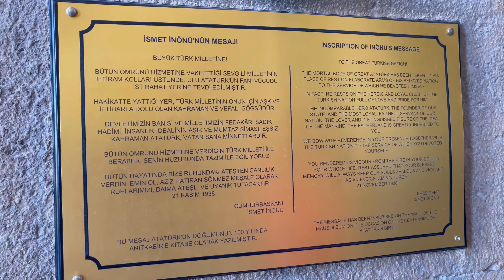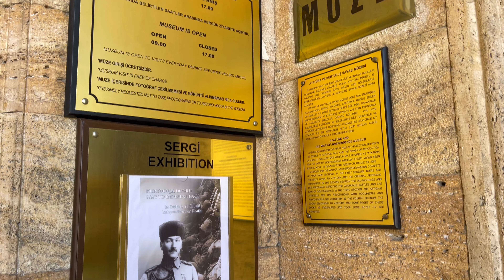Ankara Türkiye 🇹🇷 June 2024